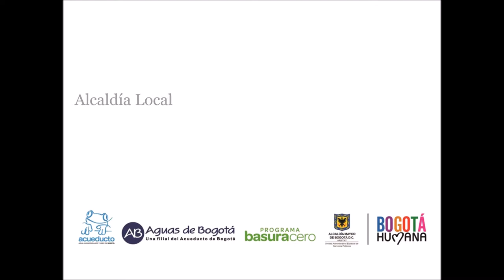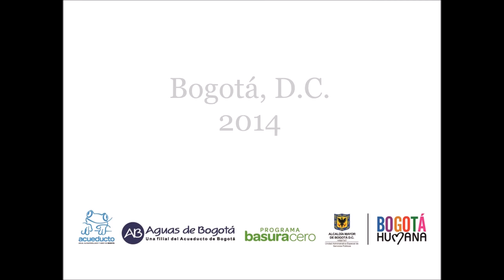S Cristóbal Feria reciclador